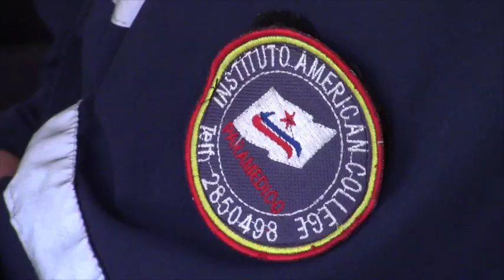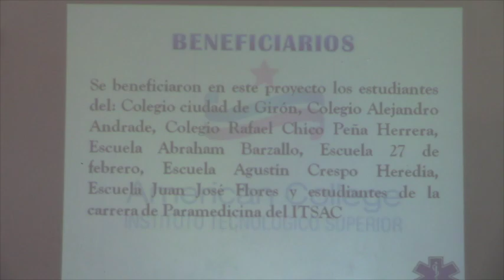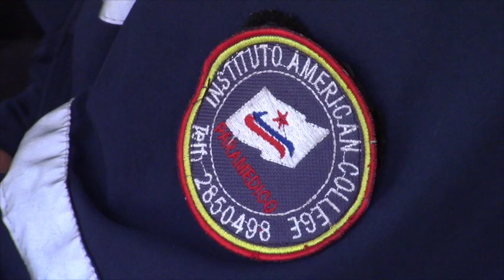Jefatura política clausura convenio de capacitación de primeros auxilios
El viernes se clausuró 7 de julio, en el salón de la cooperativa de ahorro y crédito señor de Girón se desarrolló el acto de clausura del convenio entre la Jefatura Política de Girón y el Instituto American College, mediante el cual 150 estudiantes de 7 establecimiento educativos recibieron cinco horas de capacitan en materia de primeros auxilios básicos.